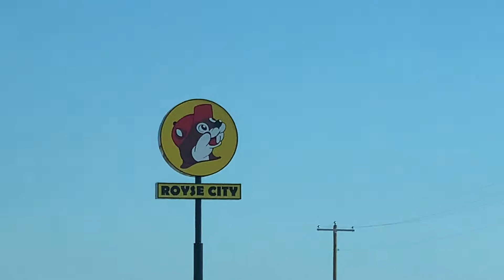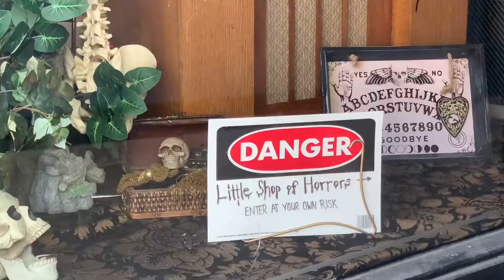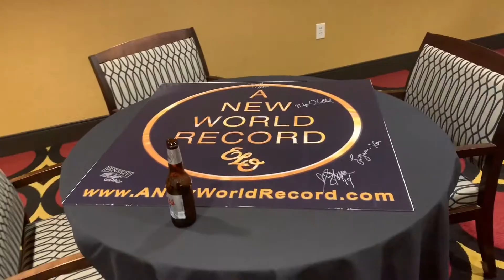A Day in the Life of (Oct 20 2019)